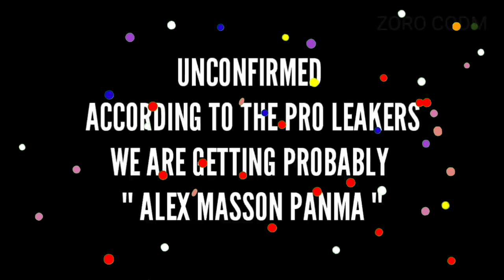SEASON 9 BATTLE PASS CHARACTER? | SEASON 9 NEW STORE EVENT CODM | CODM LEGENDARY VEHICLE SKINS CODM